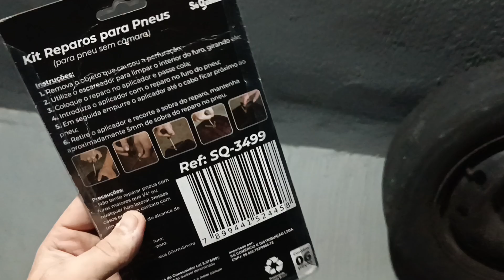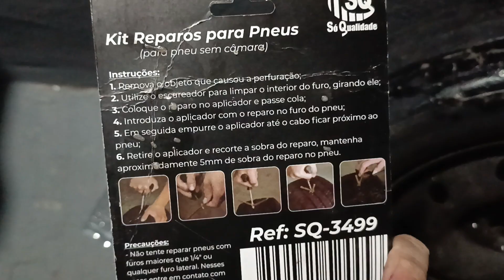Kit Reparo Pneus Sem Câmara, Famoso Remendo Macarrão Funciona ??? Borracharia Nunca Mais !!!